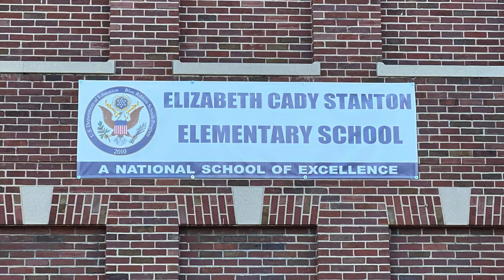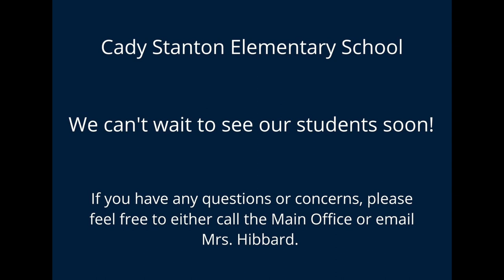SFCSD Cady Stanton School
Learn about some changes at Cady Stanton School this year.